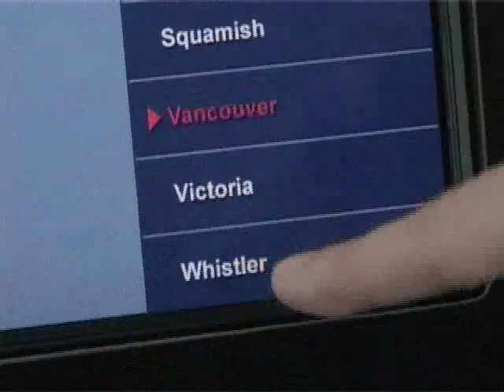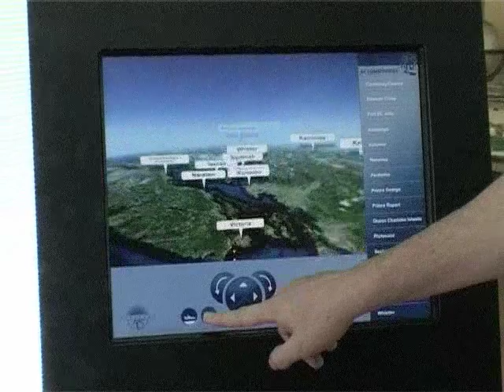Lunny Xplorer Kiosk 1.0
Olympics/YVR